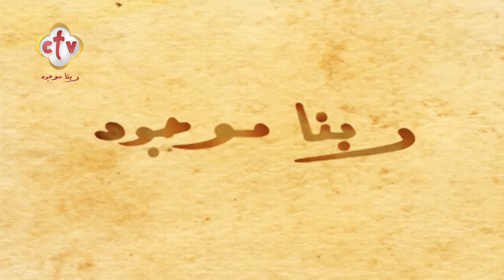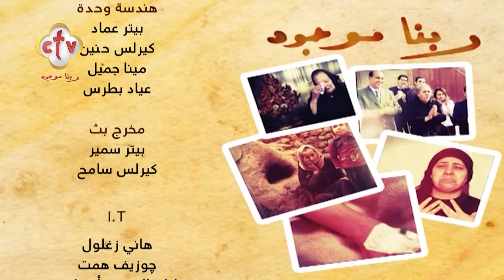حروب التشكيك... كيف نواجهها؟ | برنامج ربنا موجود | 5-7-2024